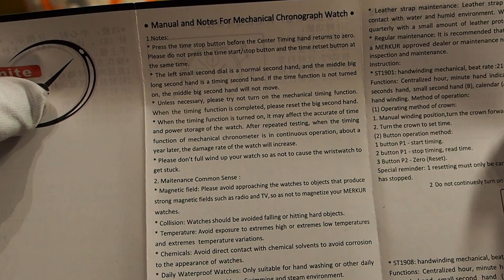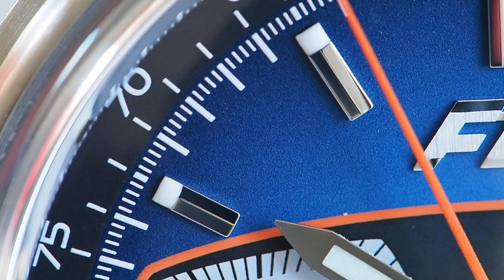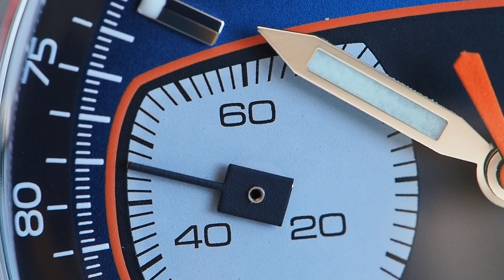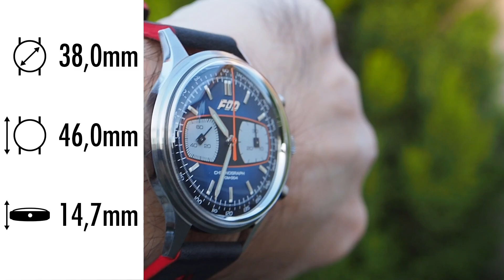Merkur FOD Chronograph "Gradient Blue", la recensione della nuova variante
Dopo le linee classiche dei primi cronografi manuali FOD, ecco questa nuova creazione di Merkur. La cassa è la stessa, il quadrante invece è completamente diverso, con un design tipicamente anni '70. Vediamolo insieme!